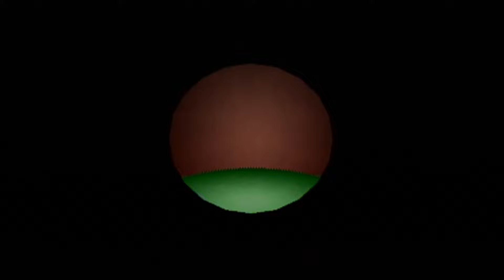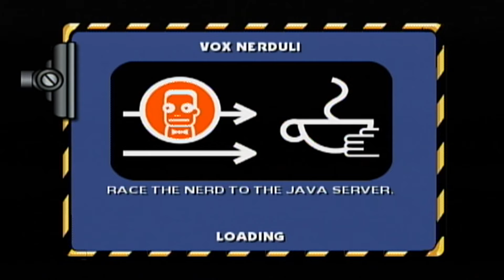The Simpsons: Hit & Run (GCN) Part 6: You Can't Drift a Limo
THUMBNAIL ART BY: @TheDireBarbwire
I can get you to your Bar Mitzvah, just watch me.